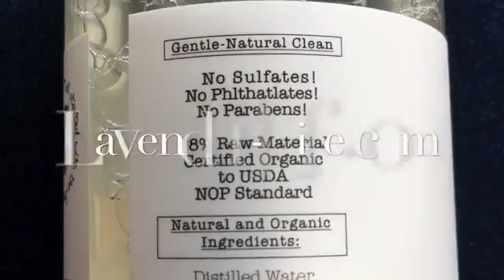Bud Bath Lavender Foam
We have recently received our Bud Bath Lavender Foam and we are so excited to offer it to you. Made without any artificial substances and is all natural so that you can feel great about using it on both your baby and yourself. You can learn more about this product
Checkout Our Lavender Foam Bud Bath Today!